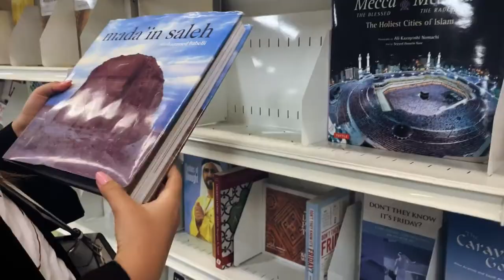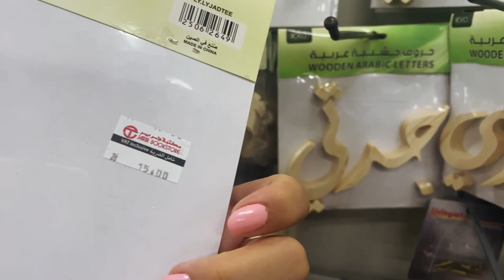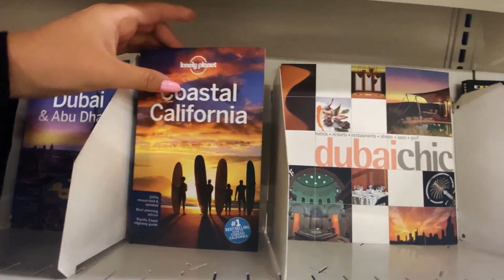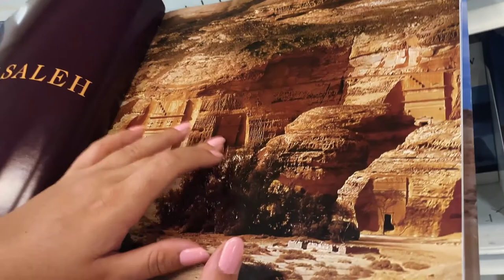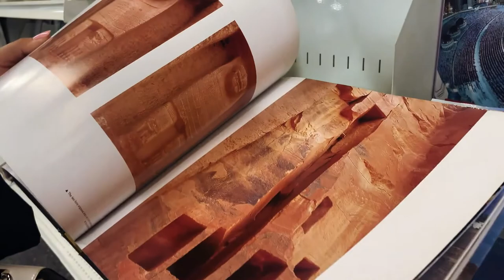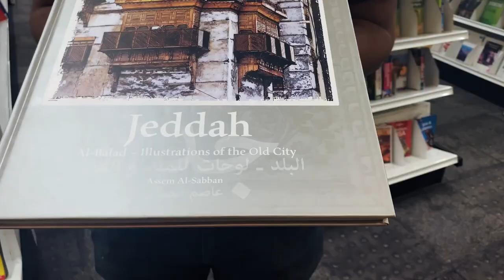Inside JARIR Bookstore in SAUDI ARABIA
SAUDI ARABIA: What you can find in a bookstore | prices, and impressions
 One of the places I explored in Saudi Arabia was Jarir Bookstore, a very large bookstore where you can find almost anything. In this video, I showed what you can find inside and what the prices are. I hope you enjoy it!